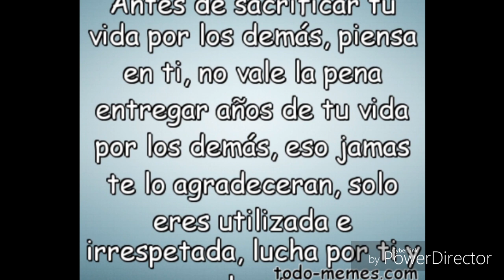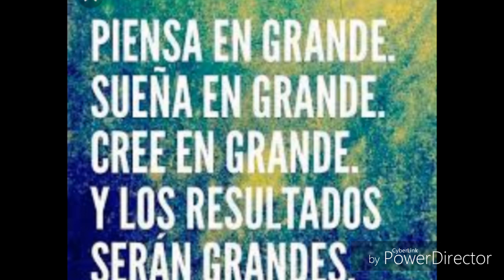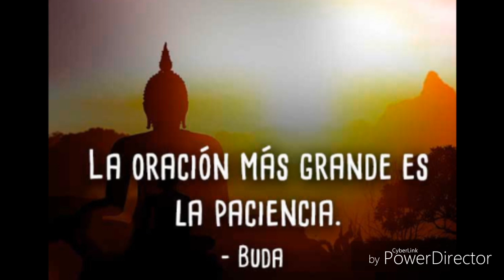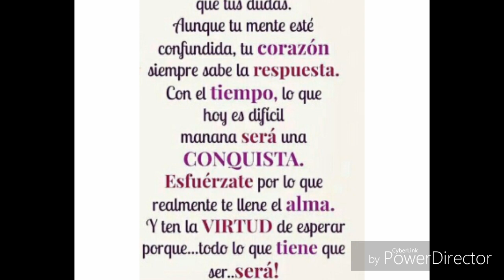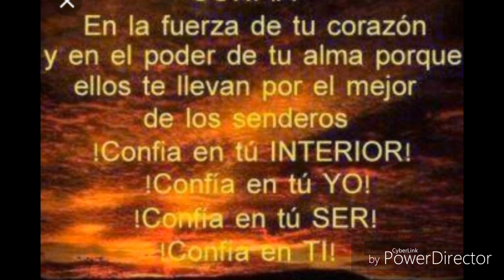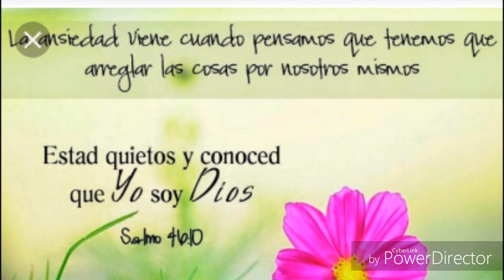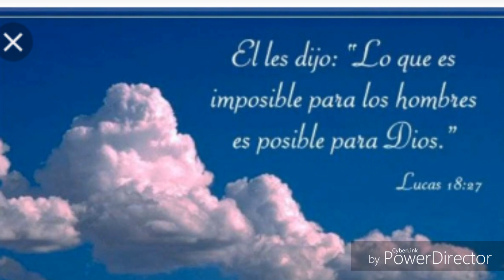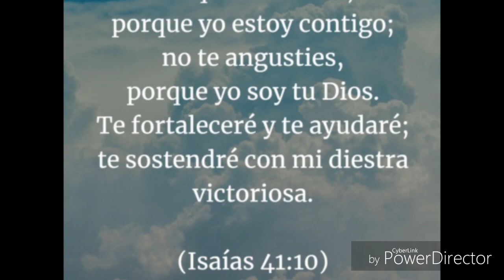Destrozando la nueva era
El peligro de creer todo lo que sacan las imágenes de la nueva era...Curso de sanación interior por acción del espíritu santo: para sanar heridas desde el vientre materno Versión Kindle
de victor tavarez (Autor)